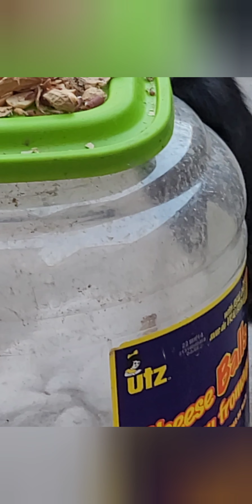peanuts peanuts just peanuts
we love peanuts